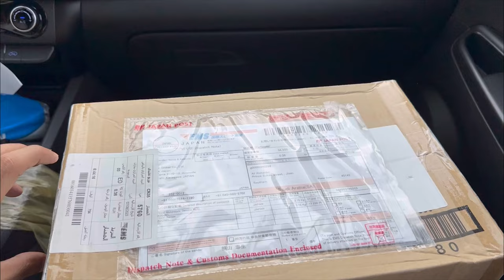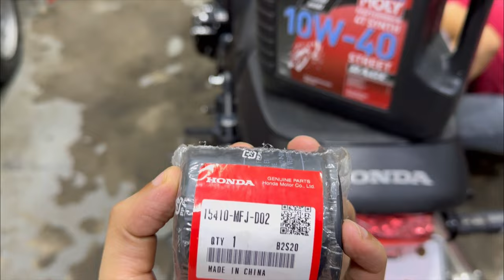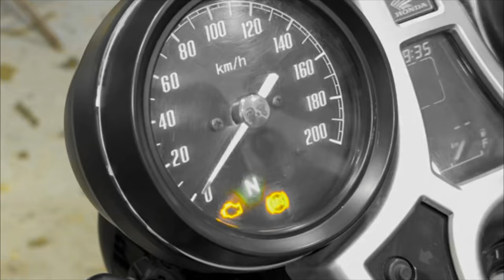صيانة CB1100 RS وحل مشكلة لمبة المكينه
في هذا الفيديو تعقيباً لمشكلة حساس الاكسجين و تنبيه اضاءة المحرك تم طلب حساسات الاكسجين من اليابان اضافة الى فحمات الفرامل و براغي الهاندل بار التي اعتراها الصدأ بسبب الرطوبة ، وبعض الخطط المستقبلية لدراجتي من صيانة و اضافات جمالية استعداداً لموسم الشتاء القادم